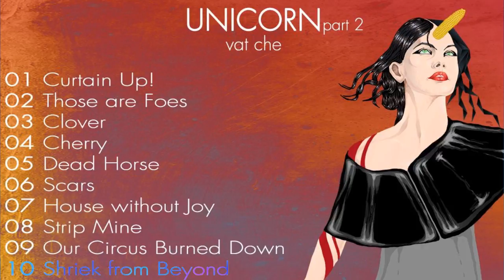Vat Che - Unicorn / Part 2 [Full Album] 2015 March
Fifth studio album released on March 12 2015.
Album cover by Nare Arshakyan

Tracklist
01 Curtain Up!
02 Those are Foes
03 Clover
04 Cherry
05 Dead Horse
06 Scars
07 House Without Joy
08 Strip Mine
09 Our Circus Burned Down
10 Shriek from Beyond